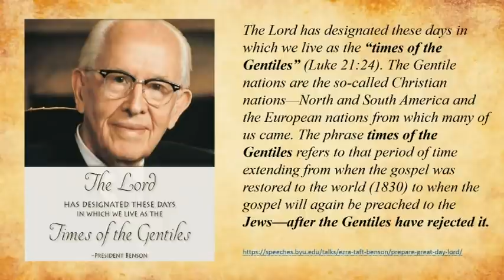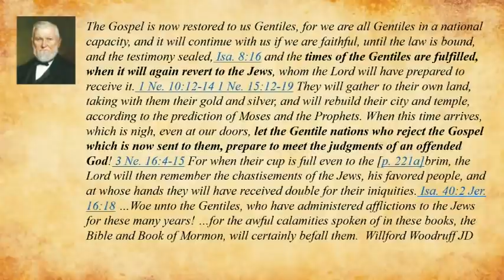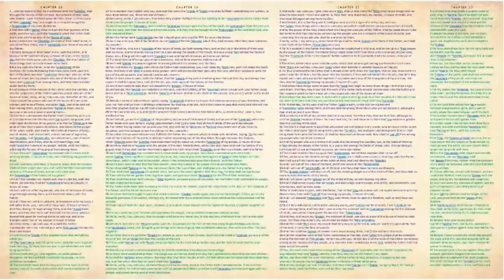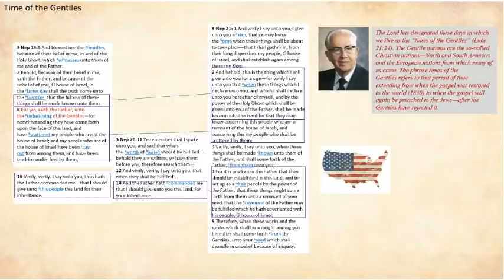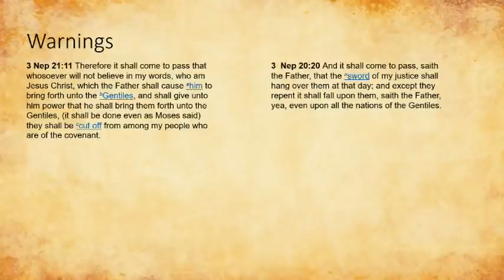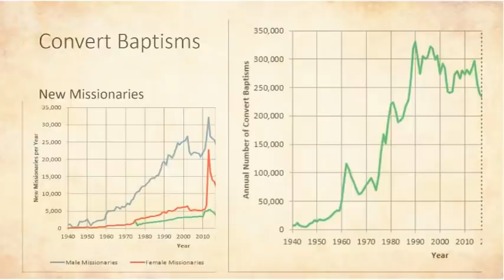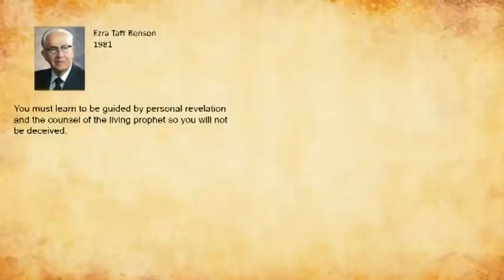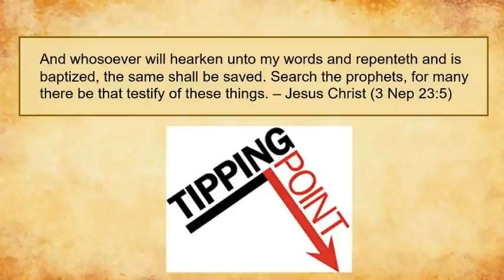Times of the Gentiles Explained (LDS Last Days) and why 2020 has so many natural disasters occurring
There is an updated version of this video that will be available beginning 12/16/22 and can be found

Signs of the times from an LDS perspective.  This video explains what is meant by the "Times of the Gentiles" and when the Times of the Gentiles will be fulfilled and the prophesies that will occur at that time.  This may also explain why natural disasters are accelerating in both frequency and severity.    A "harmony" of 4 chapters in 3 Nephi (Chapters 16, 20, 21, and 22) which all explain the same events several times are aligned and grouped creating a chronology of sorts by topic which includes many of the events of the last days.  Grouped this way you get greater context around these events, their causes, and what will happen next.  We also come to understand how we can prevent these events.  Included is a link to a study guide that you can download yourself to review these chapters and corresponding verses in other scripture.